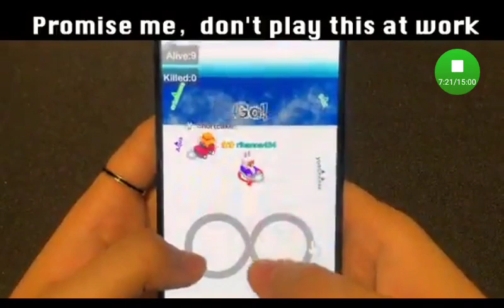Experimentando arma que atira granada vs zumbi parte2